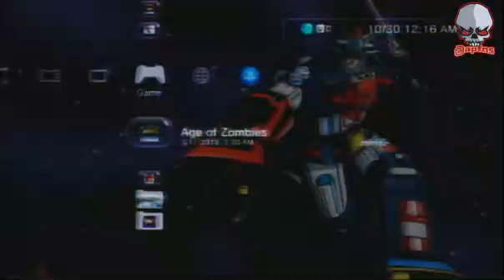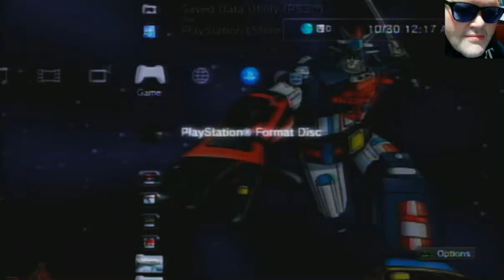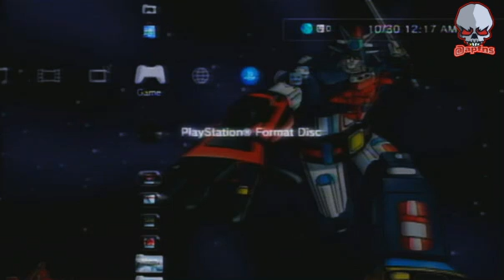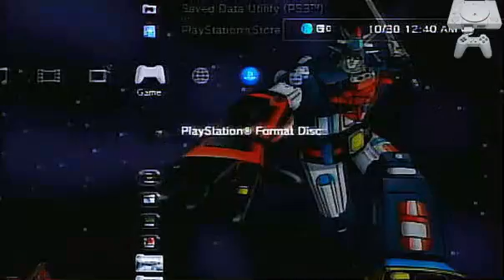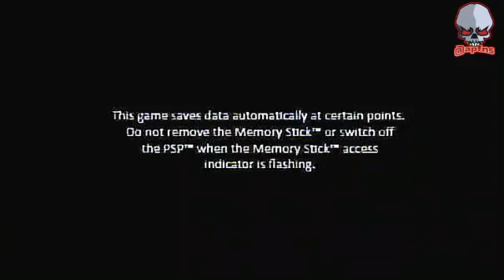JCBW-TV: APfnS Retro & XBox One Gaming Channel